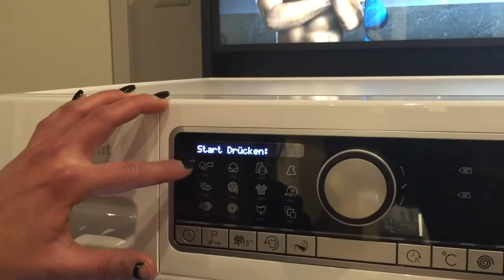BAUKNECHT - Premium Care DEMO MODUS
Alisha zeigt uns in diesem Schulungsvideo, wie man bei den Premium Care ZEN Waschmaschinen den Demo-modus einschaltet.
Darf geshared werden :)